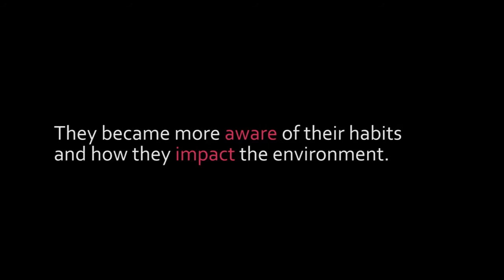清除垃圾大作戰DFC2014 Bangladesh Letâs Make Our School a Better Place